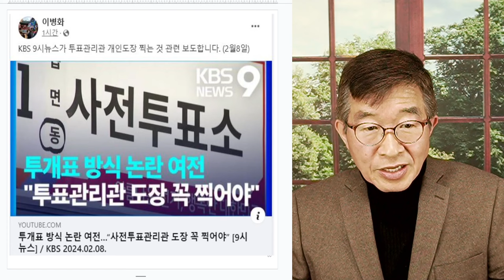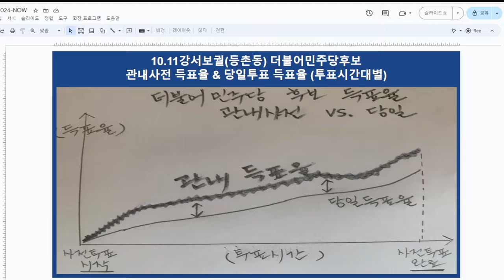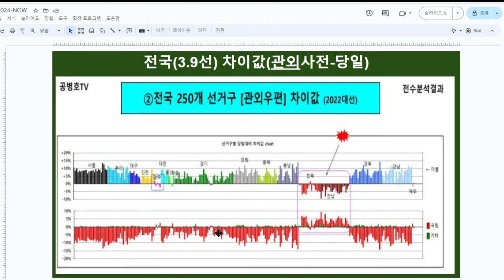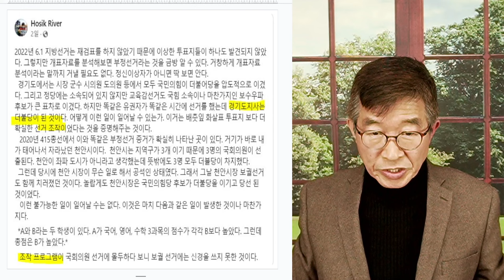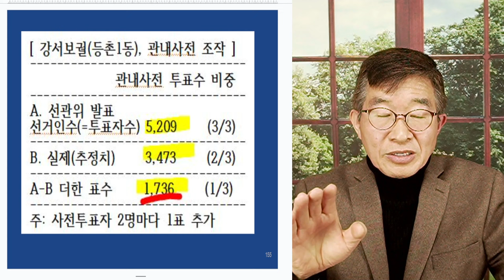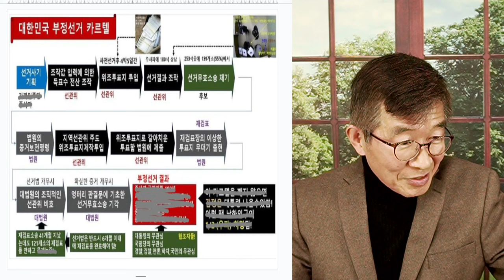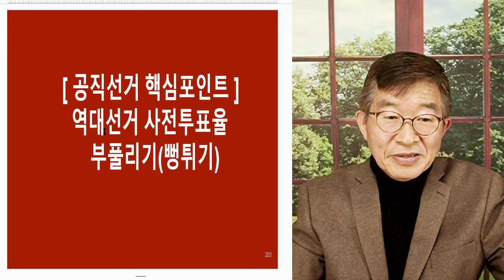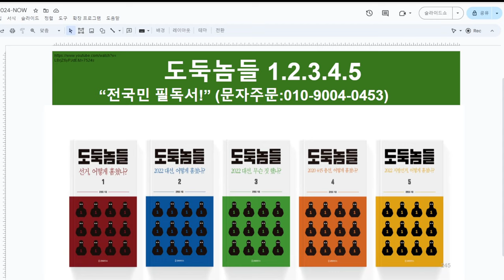주목! 사전투표율 뻥튀기 / 사전투표자수 부풀리기, 막아야 / 선관위 외에 누구도 모른다, 실제 사전투표율과 실제 사전투표자수를! [공병호TV]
Bitcoin : 3MTW849AkP2ftLeSK2teZHMmzLu7Z83s9U